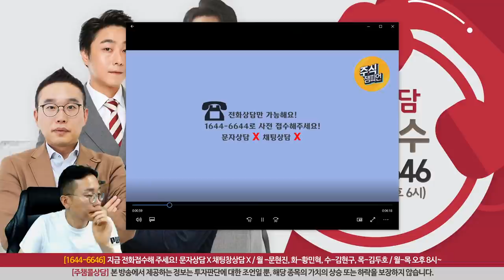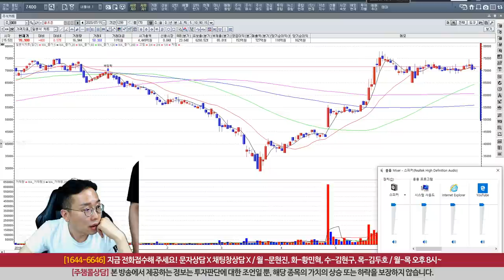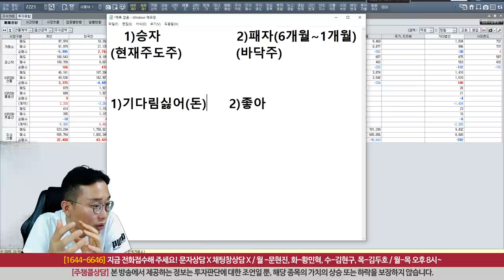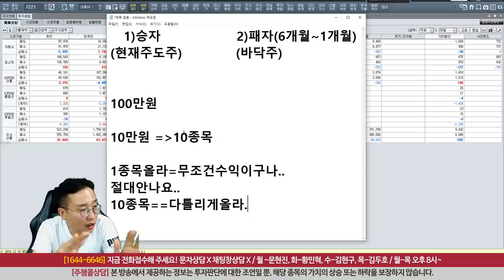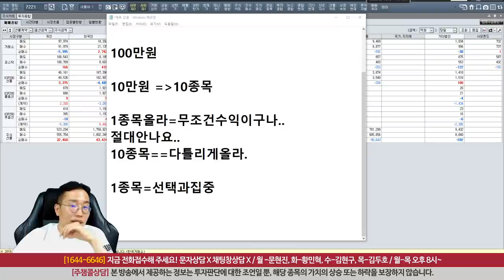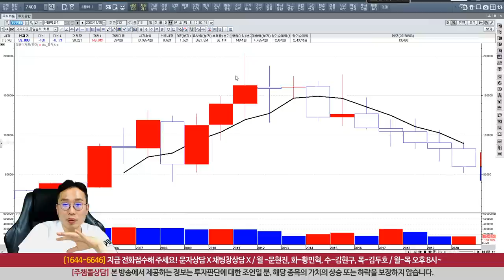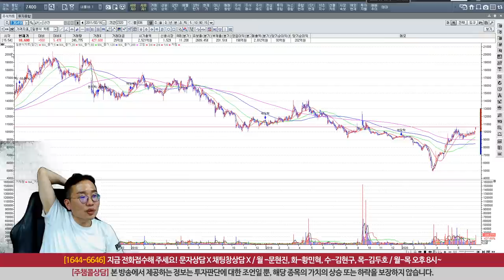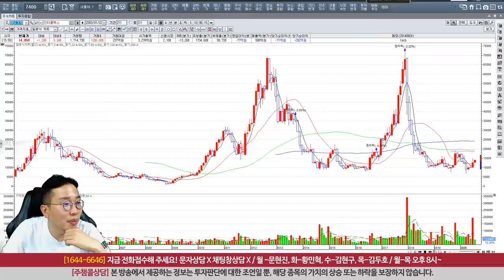[0715#주챔콜상담] 김현구｜오늘장 길잡이 & 종목 상담 (실시간 다시보기)